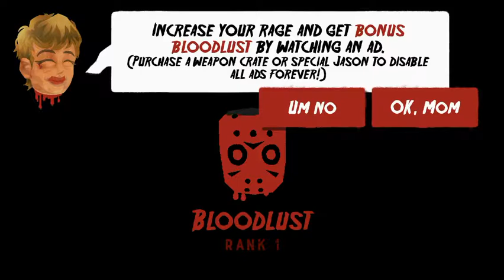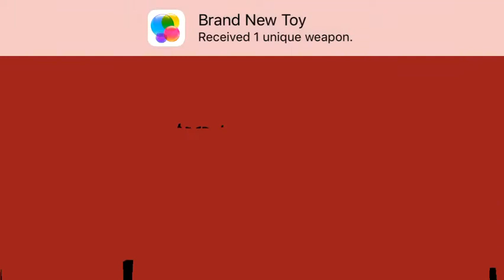Friday the 13th Killer puzzle Walkthrough (level 1 - 9)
Full R rated Friday the 13th killer puzzle walkthrough on iOS/Android devices.